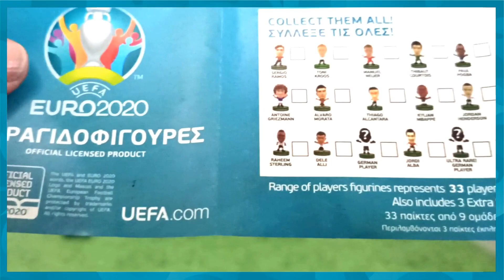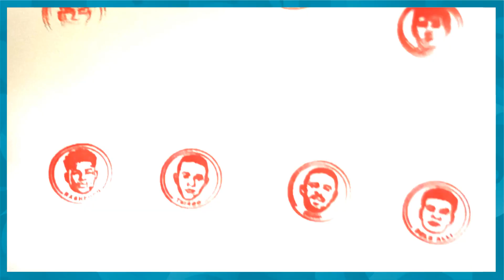Euro2020 | Σφραγιδο - φιγούρες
EURO2020 Σφραγιδο-Φιγούρα
Ανοίγουμε και παίζουμε με τις Euro 2020 Σφραγιδο-Φιγούρες
Συλλογή από σφραγιδοφιγούρες με παίχτες ομάδων του Euro 2020!

Κάθε σακουλάκι περιέχει 1 σφραγιδοφιγούρα .Το όνομα του παίχτη αναγράφεται πάνω στη σφραγίδα.

Διατίθενται 33 διαφορετικά σχέδια/παίχτες από 9 διαφορετικές ομάδες.

Ευχαριστούμε την giochipreziosihellas για την προσφορά